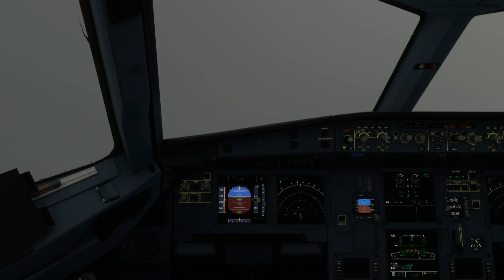Some CRASHES OCCURED :(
My bad I guess